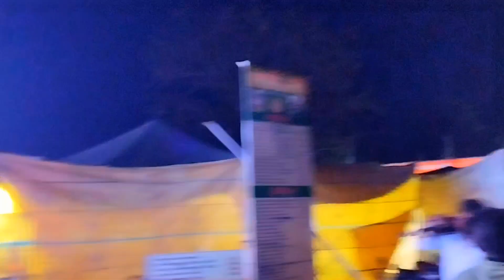siva rathiri vibe very funny 😂😂 please watch this video 📸shiva